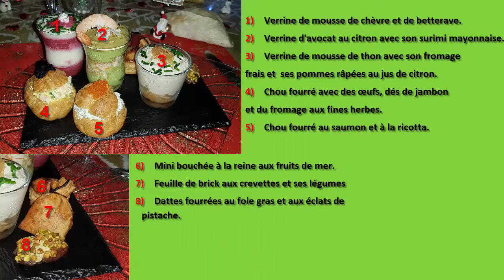Les recettes que j'ai réalisé pour les différents repas de fêtes de fin d'année !!